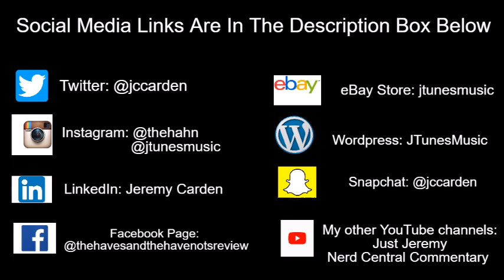Tyler Perry's Sistas | What Can Fans Expect In Season 3?